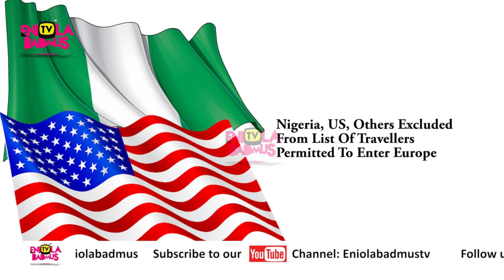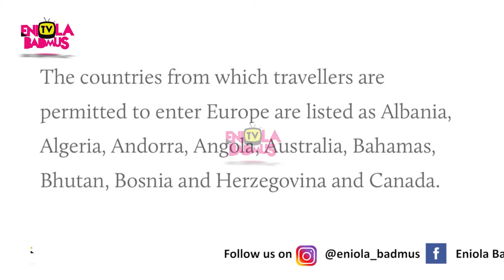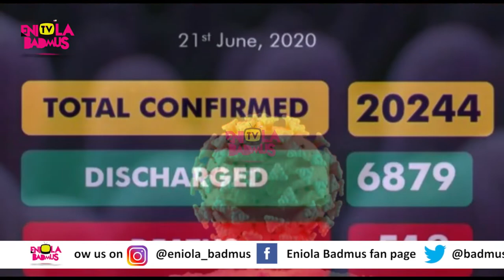HERE’S WHY NIGERIANS ARE BARRED FROM ENTERING EUROPE FROM JULY 1ST